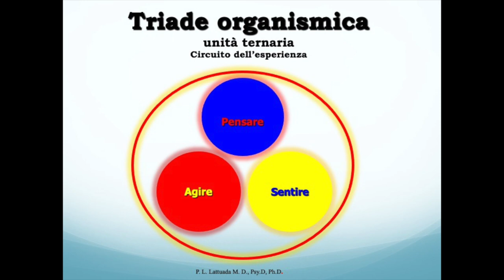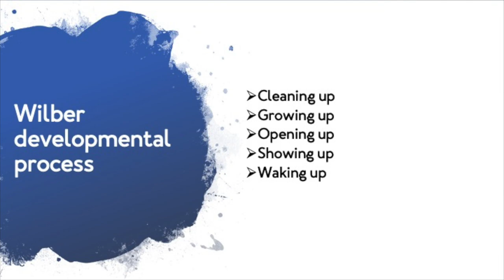BTE 304: Risvegliarsi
La coscienza consensuale mediata dall’informazione di massa, attraverso la mente duale e il pensiero razionale, cerca una soluzione nel mondo materiale, una scelta che sembra essere giunta a un punto morto.

Allo stesso tempo, apparentemente invisibile, una visione diversa è sopravvissuta ai millenni, fin dagli albori dell'umanità attraverso i canti degli sciamani, le scritture dei saggi, le medicine della foresta, i miti delle diverse tradizioni e le parabole dei maestri recita il suo messaggio di risveglio.
La buona notizia è che, come il Re Nudo della favola, sempre più occhi chiari e sguardi innocenti sono in grado di riconoscerla e ascoltarla.
Sono sempre di più gli eroi in viaggio che hanno intrapreso e stanno intraprendendo il cammino del risveglio per uscire dalla caverna delle identificazioni con le ombre proiettate sulla parete dai falsi bisogni dell'Io.
Da un punto di vista scientifico, un nuovo paradigma è a disposizione di chiunque voglia mettersi in viaggio consapevole che la materia è la manifestazione concreta del flusso di coscienza, fondamento di tutto.
L'approccio transpersonale, che offre strumenti e metodi per padroneggiare l'esperienza interiore degli stati di coscienza e degli stadi di pensiero, suggerisce una via d'uscita basata su competenze chiave quali: partnership, creatività, competenze emotive, connessione con il Sé, tolleranza dell'incertezza, servizio, interconnessione, fluidità, padronanza degli stati di coscienza, esperienza archetipica, disponibilità al cambiamento, fiducia, ascolto, consapevolezza, auto-osservazione, disidentificazione.

Tutto è pronto per il risveglio, per uscire dalla caverna, adesso e qui.